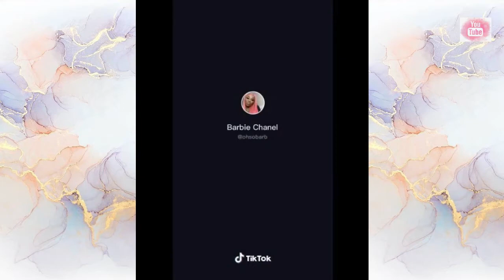Wig Install ----------- Compilation 💞💓💗💕💝💟💖💞| Hairoes Godess